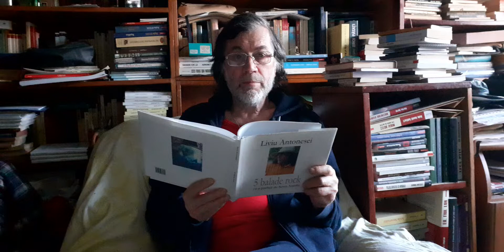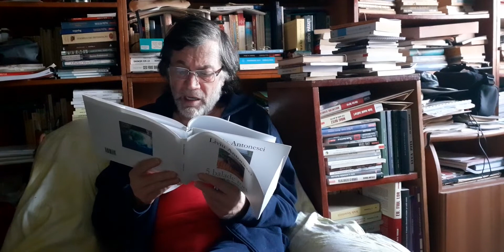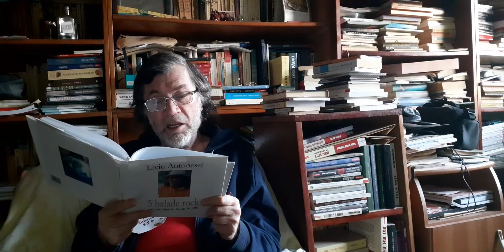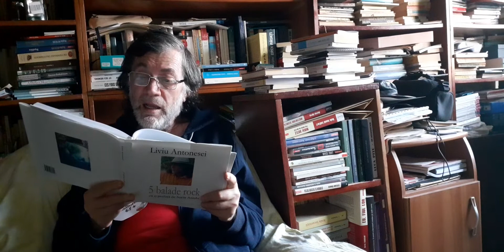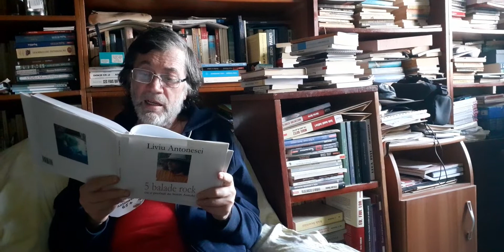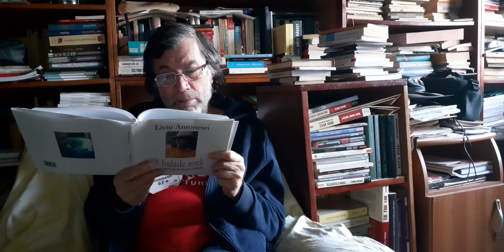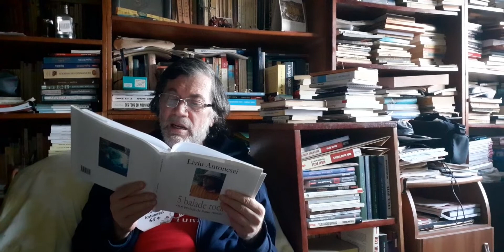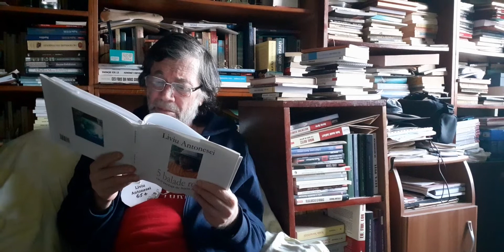Liviu Antonesei citind un alt poem din „5 balade rock” pentru Festivalul SAD 2020